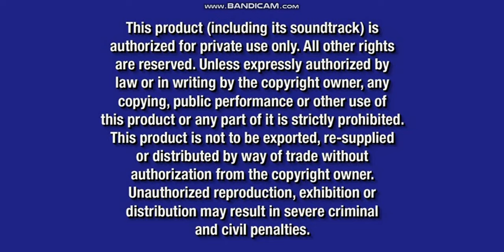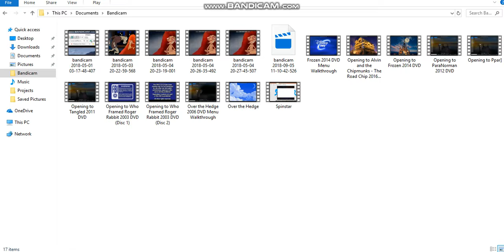Opening to Chicken Little 2006 DVD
Here's the opening to the 2006 DVD of Chicken Little.
And here's the order:
1. 2001 Walt Disney Home Entertainment logo
2. Disney's FastPlay logo
3. The Little Mermaid: Special Edition DVD promo
4. The Wild trailer
5. Dumbo: Special Edition trailer
6. Air Buddies DVD promo
7. Disney DVD logo
8. Navy Blue Warning screen
9. FBI Anti-Privacy Warning screen
10. Walt Disney Pictures logo (Chicken Little variant)